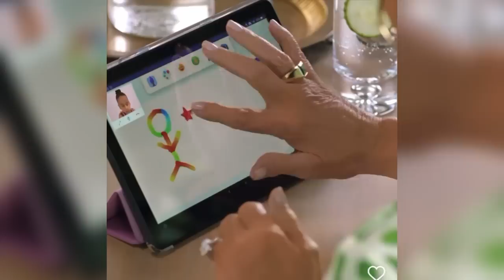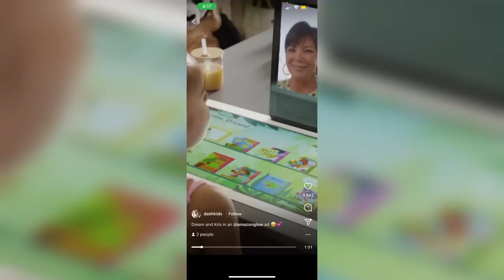Kris Jenner Takes 1st Steps To EXPLOIT Dream| Can Chyna Control The Monster Before It Destroys Her?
Dream Kardashian Spends Quality Screen Time with 'Lovey' Kris Jenner in Adorable Amazon Glow Ad
Kris Jenner and granddaughter Dream Kardashian play together and chat about life in the new spot

Rob Kardashian Rumored To Be Engaged To Secret Girlfriend — Details Of Their Mysterious Relationship.  Rob Kardashian Accuses Ex Blac Chyna Of Attempting To ‘Mislead The Court’ In Battle For $45k. Kim Kardashian Fires Back At Blac Chyna’s Claim Of ‘Unethical’ Secret Meeting During Trial. Kim Kardashian Calls Blac Chyna’s Attempt To Disqualify Judge Dishonest Tells Her To Get Over The Court Loss. BLAC CHYNA ON KARDASHIAN TRIAL JUDGE WAS BIASED, HOSTILE!!! Blac Chyna thinks the deck was stacked against her in her fierce legal battle with the Kardashians ... she accuses the judge of harboring an extreme bias.

According to new legal docs Chyna is accusing Judge Gregory W. Alarcon of showing an "undeniably hostile and extremely biased" attitude against her and her attorney.

Kardashian-Jenners win in Blac Chyna defamation trial. Kardashian-Jenner Family Wins Defamation Trial Against Blac Chyna No Damages Awarded to Model. Kardashians defeat Blac Chyna in defamation trial.
BREAKING: Kim Kardashian Scores Victory With Judge Tossing Blac Chyna’s Defamation Claim as Jury Deliberates.Judge denies Blac Chyna's bid to redo her testimony against the Kardashians after she walked off the stand when she was shown a nude photo of herself
Rob Kardashian Testifies He Was at His 'Weakest, Worst Point' When He Reached Out to Blac Chyna.ROB KARDASHIAN: 'I DIDN'T LOVE CHYNA WHEN WE GOT ENGAGED' ...She Held Gun To My Head Several Times

Kardashian & Kylie Jenner Move To Block Blac Chyna From Showing Videos To Jury. Blac Chyna Ready To Expose Kim Kardashian's ‘Extreme Betrayal’ In Court Next Week

Kim Kardashian & Kylie Jenner Move To Block Blac Chyna From Showing Videos To Jury
Blac Chyna Ready To Expose Kim Kardashian's ‘Extreme Betrayal’ In Court Next Week